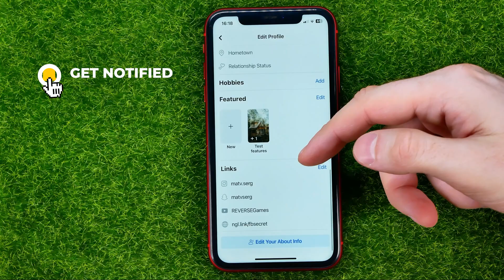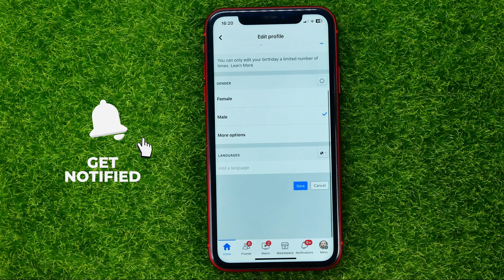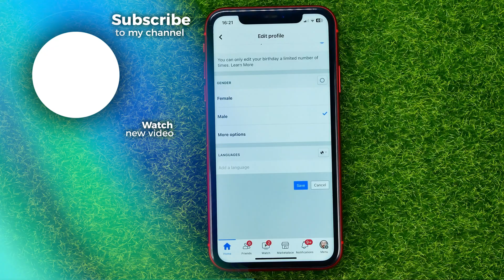How to Change Date of Birth on Facebook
If you are looking for a video about how to change date of birth on facebook, here it is!
In this video I will show you how to change birthday on facebook. Be sure to watch the video to the very end.
You will learn how to change facebook date of birth. That's easy and simple to do from your phone.

00:00 - Intro
00:24 - How to change date of birth on facebook